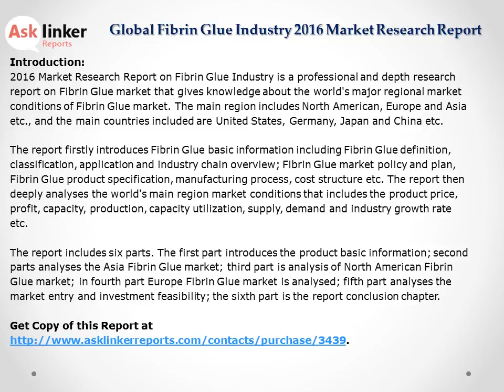Global Fibrin Glue Market Definition, Classification and Application in 2016 Report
2016 Market Research Report on Fibrin Glue Industry is a professional and depth research report on Fibrin Glue industry that gives knowledge about the world's major regional market conditions of Fibrin Glue industry. The main region includes North American, Europe and Asia etc., and the main countries included are United States, Germany, Japan and China etc.